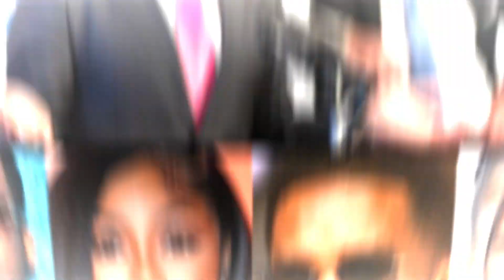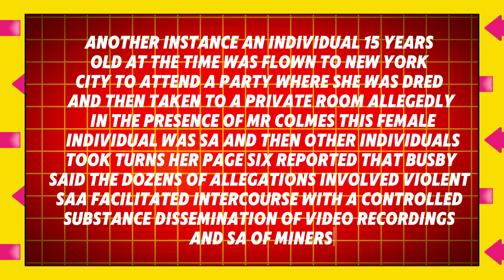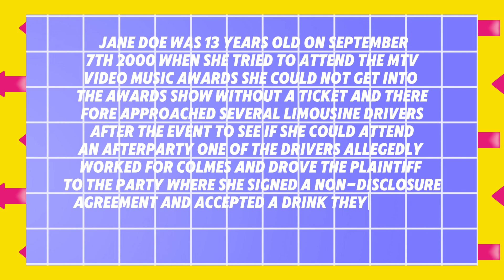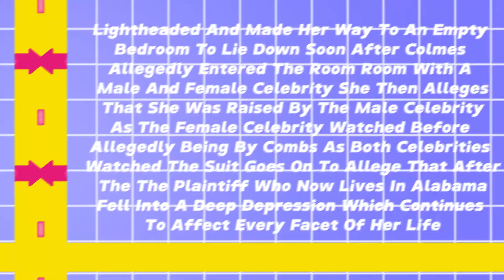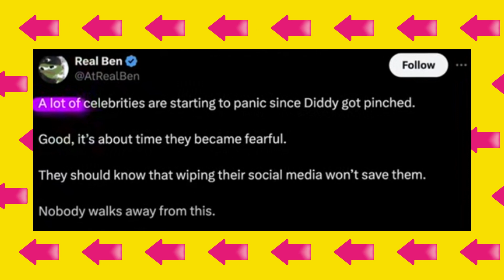Shocking Allegations: Gov't Attorney Names Celebrity Couples in Diddy Case!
In a stunning development in the ongoing case against Diddy, a government attorney has named several high-profile celebrity couples as witnesses to the alleged incident. This revelation adds a new layer of complexity to the case, drawing significant media attention and raising questions about the implications for all involved. The attorney's statements have sent shockwaves through Hollywood, with fans and industry insiders eager to learn more about the circumstances surrounding the incident. As the legal proceedings unfold, the involvement of these celebrity witnesses could play a crucial role in the case's outcome.